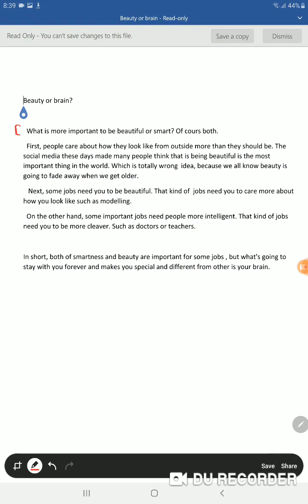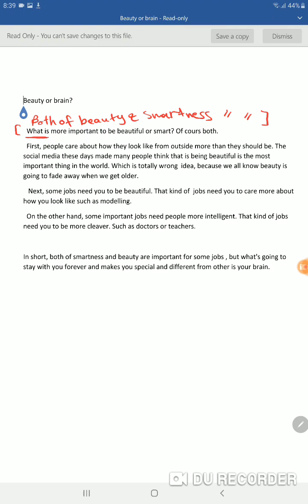تصحيح براقراف من دورة كتابة البراقراف للسنة التحضيرية.Beauty or brain paragraph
للتسجيل في الدورة مجانا